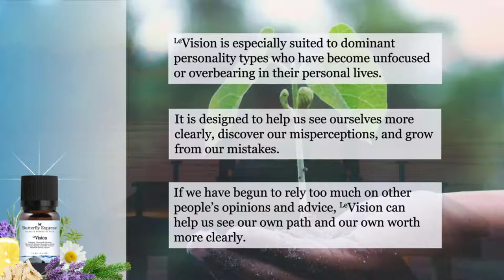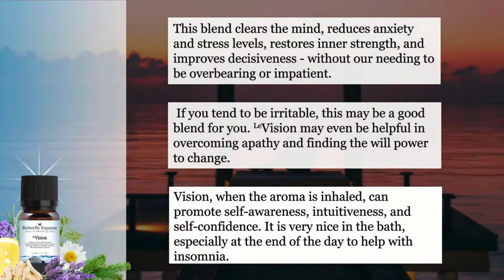LeVision Essential Oil Blend from Butterfly Essential Oils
LeVision is especially suited to dominant personality types, who have become unfocused or overbearing in their personal lives.

To purchase LeVision Essential Oil Blend from Butterfly Essential Oils, please go

It is designed to help us see ourselves more clearly, discover our misperceptions, and grow from our mistakes.

If we've begun to rely too much on other people's opinions and advice, LeVision can help us see our own path and our own worth more clearly.

If applied to the abdomen, it is useful in early treatment of gallstones.

It also has an affinity for the nervous system, stomach meridian, emotional stability, and balance.

Some ingredients included in LeVision create a calming feeling; those include lavender and lemon.

This blend clears the mind, reduces anxiety and stress levels, restores inner strength, and improves decisiveness - without our needing to be overbearing or impatient.

If you tend to be irritable, this may be a good blend for you.  LeVision may even be helpful in overcoming apathy and finding the willpower to change.

LeVision, when the aroma is inhaled, can promote self-awareness, intuitiveness, and self-confidence.  It is very nice in the bath, especially at the end of the day to help with insomnia.

LeVision contains: Chamomile German, Chamomile Roman, Dong Quai or Angelica, Howood, Hyssop, Lavender Officinalis, Lemon, Mountain Savory, Spruce Picea.

Translated titles:
Mezcla de aceites esenciales LeVision de Aceites Esenciales de Mariposa

LeVision ätherische Ölmischung aus ätherischen Schmetterlingsölen

Mélange d'huiles essentielles LeVision à partir d'huiles essentielles de papillon

LeVision Essential Oil Blend van Butterfly Essential Oils

مزيج الزيت العطري LeVision من زيوت الفراشة الأساسية

来自蝴蝶精油的LeVision精油混合物

來自蝴蝶精油的LeVision精油混合物

Miscela di oli essenziali LeVision di Butterfly Essential Oils

バタフライエッセンシャルオイルからのLeVisionエッセンシャルオイルブレ

Смесь эфирных масел LeVision из эфирных масел бабочек